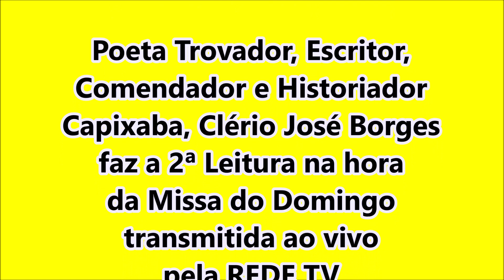Missa no Morro do Corcovado aos pés do Cristo Redentor e o Poeta Clério José Borges faz 2ª Leitura.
Encontro Nacional de Poetas Trovadores no Rio de Janeiro
Dia 03 e O4 de dezembro de 2022.
Local: Restaurante Du Bonfim na Sede do Tradicional Tijuca Tênis Clube
Organização: Profª Lúcia Maria Matos de Oliveira - Acadêmica Correspondente da ACLAPTCTC, Presidente do Núcleo Acadêmico da Academia ACLAPTCTC no Estado do Rio de Janeiro; Parceria: Editora Ballis, Diretora Presidente: Gisele Sant'Ana Lemos: APPERJb, Presidente: Jorge Ventura; Parceria: Taba Cultural, Editor: José Maria Rodrigues.
Clério José Borges de Sant Anna, Presidente da ACLAPTCTC; Acadêmica Zenaide Emília Thomes Borges, Produtora Cultural;
Lançamentos dos Livros: Antologia ACLAPTCTC 42 anos Neotrovismo no Brasil, com a Organização de Clério José Borges e Editora Taba Cultural e Livro Solo da Escritora Lúcia Mattos.

No dia 03 de novembro de 2022, sábado, o Encontro Nacional de Poetas Trovadores, no Rio de Janeiro foi iniciado com uma visita ao Instituto Superior de Educação do Rio de Janeiro na Tijuca. Logo ao chegarmos fomos recebidos ainda no Portão de Entrada por um Grupo de Professores que nos levaram a conhecer as dependências deste famoso local até o Salão Nobre onde foram relatos fatos históricos referente ao prédio.
Em seguida nos dirigimos a sede da Escola de Samba, GRES Estácio de Sá, na Rua Estácio de Sá, 206/207, onde fomos recebidos por Diretores e pelo Vice-Presidente da Estácio de Sá que na ocasião recebeu uma homenagem com um diploma da ACLAPTCTC. Foram homenageados, Leziário Gerônimo do Nascimento, Presidente GRES Estácio de Sá e Edson Marinho, Vice-presidente do GRES Estácio de Sá.

O Almoço de Confraternização no sábado ao meio dia, aconteceu no Restaurante Sambódromo, na avenida Salvador de Sá, perto do Sambódromo.

PERSONALIDADES CULTURAIS DE 2022
A noite no Restaurante Du Bonfim Gourmet, dentro da Sede do Tijuca Tênis Clube, na Rua Conde de Bonfim, 416, Tijuca/RJ, foi realizada a Cerimônia de Certificação das Personalidades Culturais de 2022. Homenageados de Lúcia Mattos; José Maria Rodrigues, da Taba Cultural; Dalva e Fredd Frahlich. Na oportunidade o Presidente Nacional da ACLAPTCTC, Academia Capixaba de Letras e Artes de Poetas Trovadores realizou a Solenidade de Posse Acadêmica do Núcleo Acadêmico da ACLAPTCTC, Presidente Lúcia Mattos de Oliveira; Vice-Presidente, Dalva Martins Frahlich e Secretário Fredd Frahlich.
Momento de premiação no Rio de Janeiro no Restaurante Du Bonfim na Tijuca; Arleni Batista, Presidente da Revista Encontro Marcado Com A Cultura; Cezar de Almeida; Edite de Abreu Ferreira Nunes; Jefferson Rocha; Léia Maria de Bem, Presidente da Revista Procultura; Margareth Cardoso; Regina Moniz Ribeiro

No dia seguinte, dia 04/12/2022, Domingo, às 11:30h. foi realizada uma missa na Basílica de Santa Teresinha do Menino Jesus, localizada na rua Mariz e Barros 354, Tijuca com Celebração do Padre e participação especial do Coral Vocalizart, maestrina: Fátima Vilela.

No Domingo após a Missa e a confraternização, o casal Clério José Borges e Zenaide Emília Thomes Borges foram até o Santuário Cristo Redentor no alto do Corcovado, onde assistiram a Missa transmitida ao vivo pela Rede TV, celebrada pelo Padre Ramon Nascimento.

AUTOR DO VÍDEO: Escritor e Historiador Capixaba e Canela Verde (nascido em Vila Velha, ES), Clério José Borges de Sant Anna, Comendador, Poeta, Trovador e Escritor Capixaba. Associado do Instituto Histórico e Geográfico do Estado do Espírito Santo. Atual Presidente da ACLAPTCTC, Academia Capixaba de Letras e Artes de Poetas Trovadores. Nasceu em 15/09/1950, no bairro de Aribiri, Vila Velha, no ES, portanto é Cidadão Canela Verde (Vilavelhense) de nascimento.